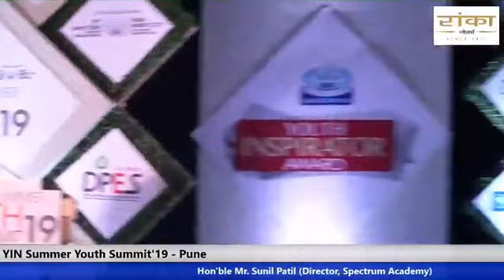YIN Summer Youth Summit19 Pune Session by Mr. Sunil Patil (Director,Spectrum Academy)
YIN is a platform for the youth that aims to foster their knowledge, information, understanding of their rights and responsibilities and roles in a participative process so as to turn them into important pillars of the society. This would lead to their inclusion in future Programmes and actions targeted at their group.
Social, economic and political empowerment of youth is promoted through YIN and several outreach projects and programmes are used to develop and engage them.
YIN focuses on the entire life cycle of the youth and their transition into livelihood options and is a universal representative of the urban and rural voice. In doing so, the network needs to be sensitive towards both social and economic needs of the youth.